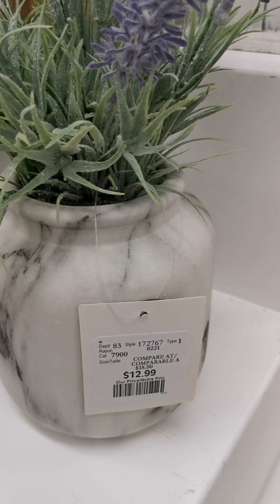HOMESENSE WALKTHROUGH/HOME DECORATING IDEAS/2021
Musician: @iksonmusic